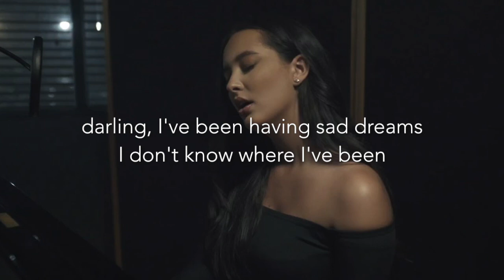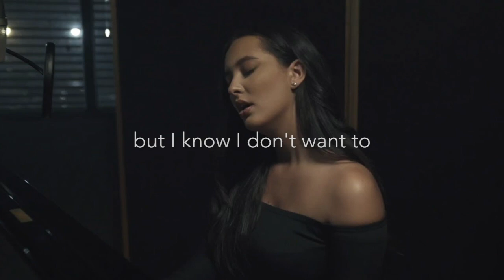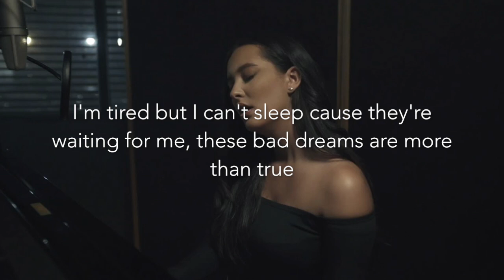Bad Dreams (Stripped) Piano Instrumental - Faouzia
Here's my piano cover of 'Bad Dreams (Stripped)' by Faouzia. I absolutely love her voice and her style and I may cover them too at some point if I feel confident enough xD

I've based this instrumental off of the version from her Stripped album matching up the metronome to the tempo and tried to replicate it as best I could.

This is (probably) my favourite off of her album.